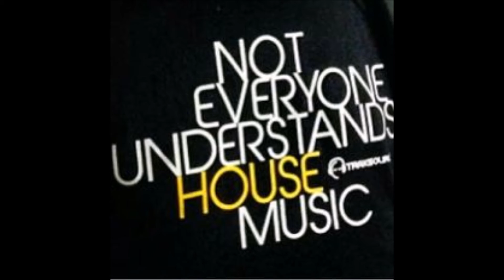M Deeh - War On Love (Underground Perspective)